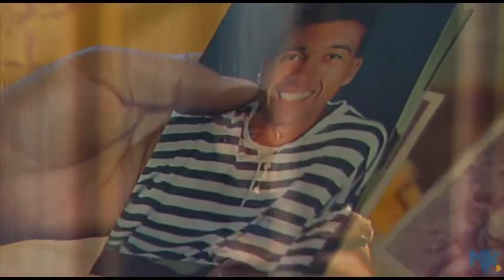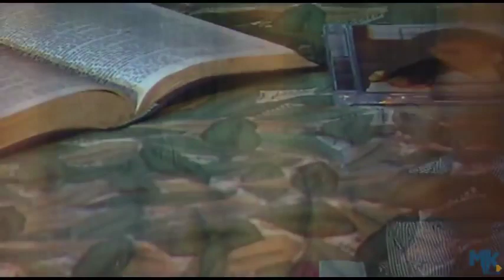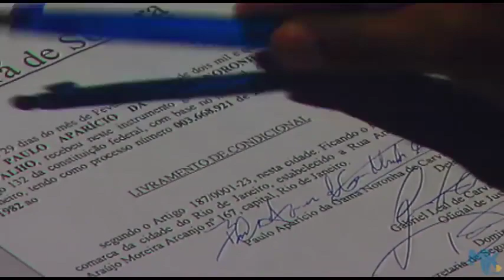Cassiane | Minha Bênção (Clipe Oficial)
Cassiane, nome artístico de Cassiane Santana Santos Manhães Guimarães é cantora, compositora, pastora, empresária e apresentadora brasileira de música cristã contemporânea ligada ao movimento pentecostal. Recordista de vendas, alcançou destaque nacional ainda jovem, com o disco Sem Palavras, tornando-se uma das intérpretes mais notáveis do segmento evangélico. Até a década de 2000, com discos como Com Muito Louvor e Recompensa, a artista recebeu várias certificações de ouro, platina e diamante por seus álbuns. É detentora de hits conhecidos como "Com Muito Louvor", "Imagine", "500 Graus", "Hino da Vitória" e "Vou Deixar na Cruz". Cassiane já recebeu e foi indicada a diversos prêmios e títulos, tais como o Grammy Latino, Troféu Talento, Troféu Promessas. Em fevereiro de 2011, Cassiane foi nomeada com o grau honorífico de "Embaixadora da Paz" pela ONU.